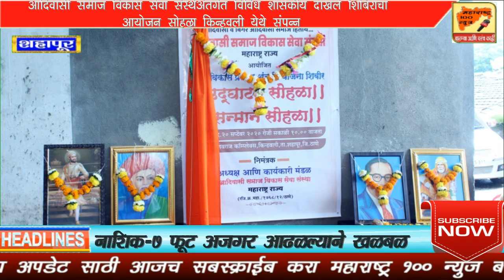आदिवासी समाज विकास सेवा संस्थेअंतर्गत विविध शासकीय दाखले शिबिराचाआयोजन सोहळा किन्हवली येथे संपन्न